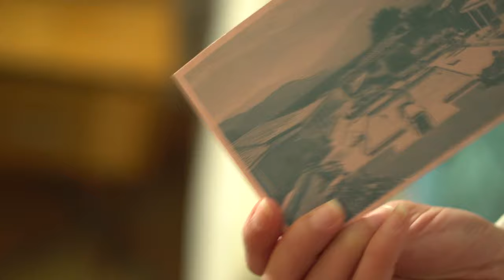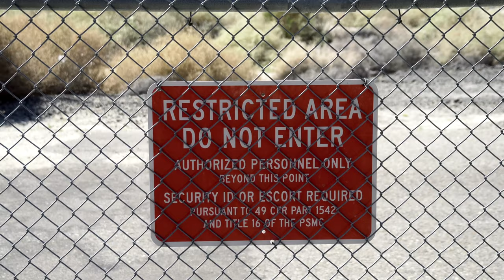Just Desserts in the Desert Trailer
A thought-provoking film noir trailer featuring Bricole, everyone's favorite celebrity couple. (In Technicolor)

Filmed in Palm Springs.